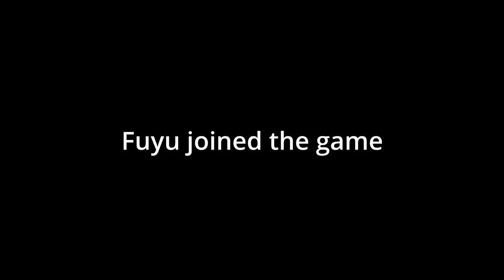MUZO CLAN RUNS A CRAZY SPLITEGATE MATCH!!!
Playing some splitgate and taking dubs